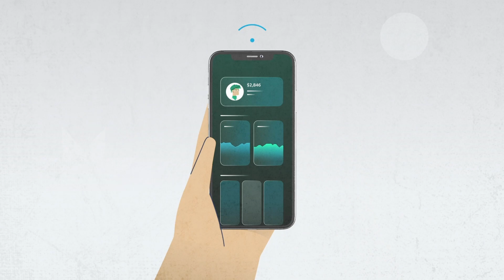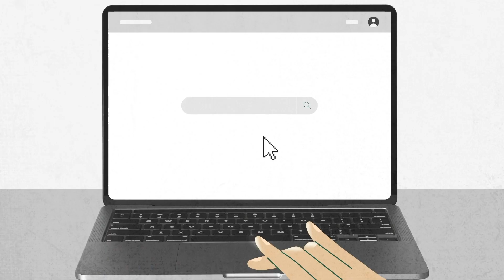What Is Decentralized Finance (DeFi)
In this video, we'll be discussing DeFi, which stands for decentralized finance.

DeFi is a financial system that operates on a blockchain network and uses smart contracts to facilitate transactions without intermediaries. Applications include lending and borrowing platforms, decentralized exchanges, and prediction markets.

DeFi offers transparency and accessibility, but also comes with risks such as smart contract vulnerabilities and market volatility. Nonetheless, it has the potential to revolutionize the traditional financial system.